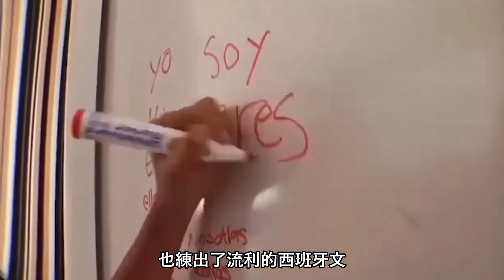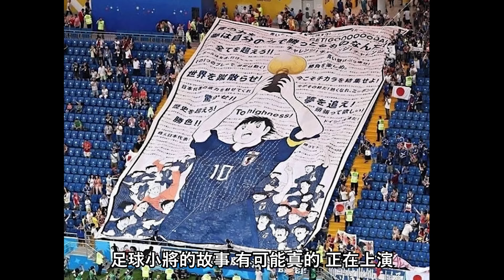｜22歲登頂亞洲身價第一名 巴薩青訓出品的現實版大空翼 未來最應該關注的亞洲球星 ｜ 和製梅西 久保建英 人物誌